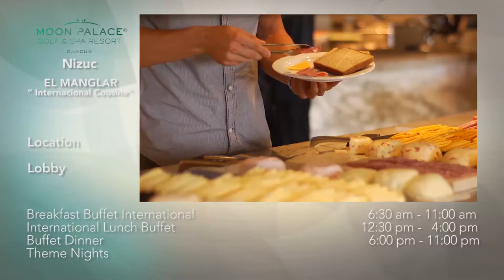Hotel moon palace el manglar nizuc